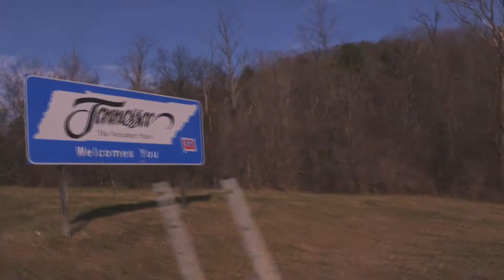Ragamuffin TRAILER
Ragamuffin’ is based on the life of Rich Mullins, a musical prodigy who rose to Christian music fame and fortune only to walk away and live on a Navajo reservation.